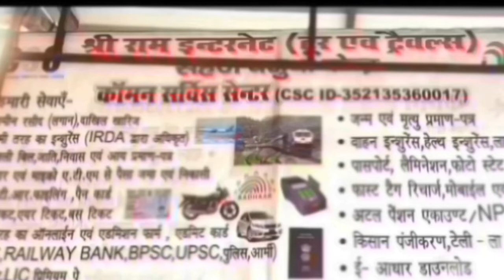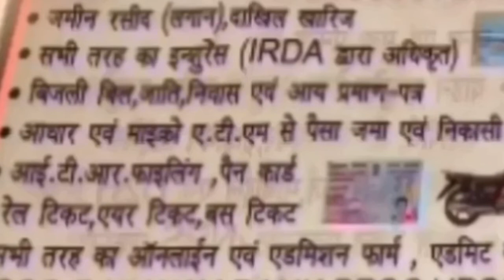अभी सीवान डीएम का जनता दरबार लाइव बतकही